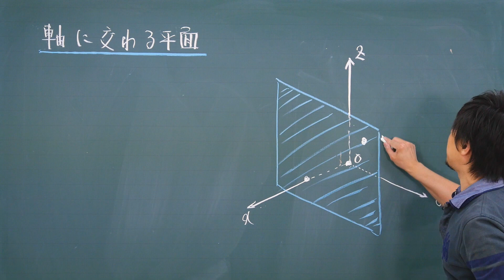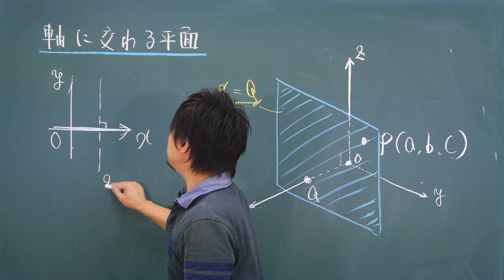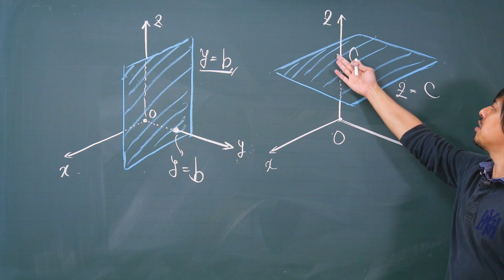軸に垂直に交わる平面【数学ⅡB・空間ベクトル】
空間上のベクトルの軸に垂直に交わる平面をわかりやすく解説！本物の予備校講師の授業を体感してください。

学習内容【軸に垂直に交わる平面】
この動画を見れば、軸に垂直に交わる平面についてバッチリになります。

【軸に垂直に交わる平面とは】
軸に垂直に交わる平面をより効率的に扱うため、この動画で解説している軸に垂直に交わる平面を理解しておきましょう。

【軸に垂直に交わる平面】を学習する内容の【空間上のベクトル】の再生リストはこちら